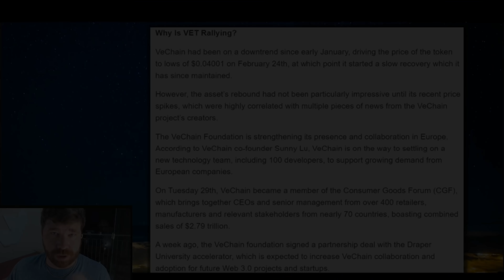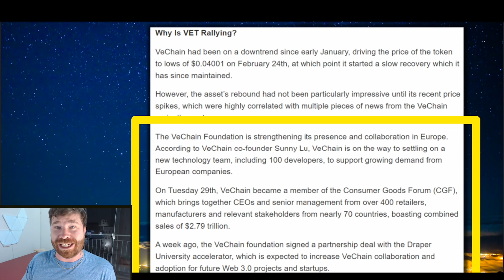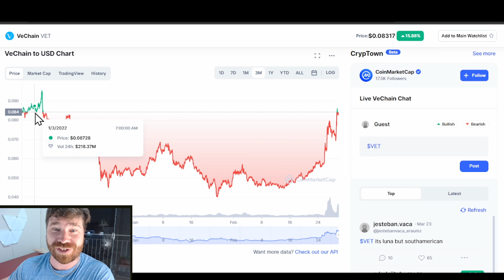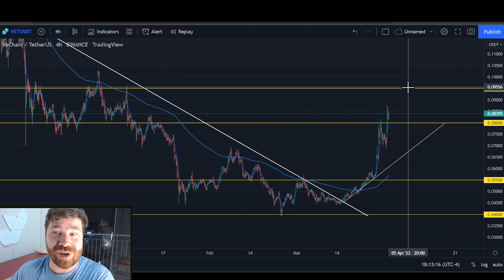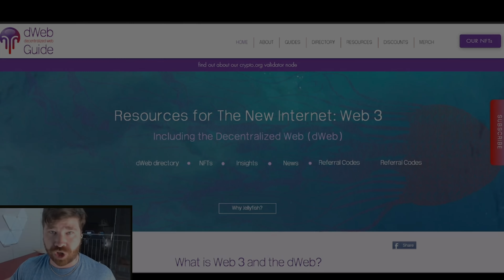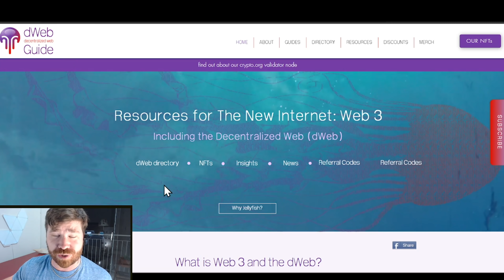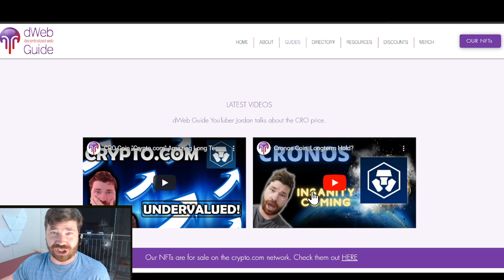Vechain "More Partnerships Coming"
Hi, in this video, we are talking about Vechain which had a big announcement recently! Vechain now has a lot of exposure to more potential partnerships! Vechain also known as VET has been getting a nice move when it comes to price action!

Vechain News 0:26-2:38
Vechain Marketcap 2:38-3:57
Vechain Charts 3:58-6:35
Dweb Guide 6:36-8:19

BlockFi up to $250 for 1st time users signing up

Binance up to $100 for 1st time users signing up
ref=J18763NN

Crypto.com App up to $75 for 1st time users signing up

👉What is dWeb Guide?
Resources for The New Internet: Web 3.0
Including the Decentralized Web (dWeb)

👉Web 3.0 is the next stage in the evolution of the internet.
The internet as we know it (web 2) is a centralized system, where websites and applications run from servers - a central point of both control and potential failure.

👉Web 3.0 is mostly decentralized. The decentralized web (dWeb) runs applications and sites across a network of connected computers, ensuring that there is no single place of vulnerability and that no one entity is able to control everything - including your data.​ By distributing data and using encryption, everything on the decentralized Internet is secure. In addition, the use of open source technology means that transparency is assured.

👉dWeb Guide is dedicated to providing information about everything Web 3.0. Stay and grow with us - the future is here, the future is decentralized.